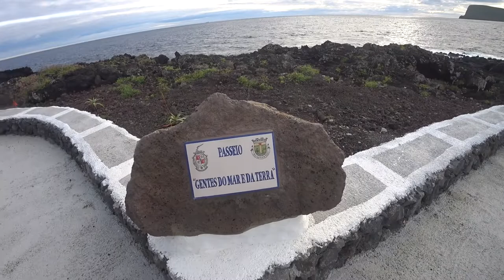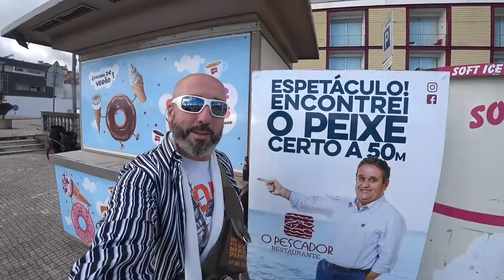🏝️ Açores 🇵🇹 Passeio Gentes do Mar e da Terra. | EP 56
Eu fiz o 🚶‍♂️🌊 Passeio Gentes do Mar e da Terra em Porto Judeu, é um percurso pedestre. Neste passeio predomina o 🔊🌊 barulho das ondas do mar.
╰➤ 🌍 *Para seguir nosso itinerário, confira o MAPA DOS LOCAIS VISITADOS: * 🗺️📍:
╰➤ 🌄  *ASSISTA A OUTRA SÉRIE DE VIAGENS* ▼